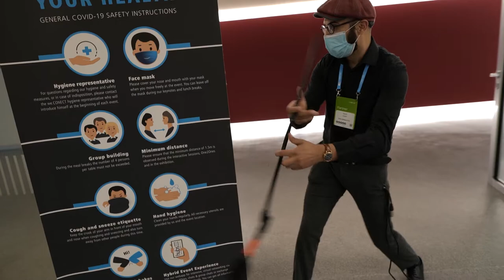Digitalks | How Experts at Fraunhofer IPK support Rolls-Royce | Sonika Gogineni @ Fraunhofer IPK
Trust your experts. This attitude is what helped a major Aerospace & Aviation business embrace efficient digital processes. Learn about the role of the experts from the Fraunhofer Institute for Production Systems and Design Technology IPK in helping Roll-Royce optimize their production processes.

Find more about the specifics here:

Semantic Assistance System for Providing Smart Services and Reasoning in Aero-Engine Manufacturing

Assembly Issue Resolution System Using Machine Learning in Aero Engine Manufacturing

❓ ABOUT PGS SOFTWARE ❓

PGS Software is a Polish software house, founded in 2005, that supports customers worldwide with tailor made IT solutions. With almost 700 employees, we offer expertise and services in cloud development, data science, design, including business analysis and QA. Among our existing clients are Yell, Ringier Axel Springer Media, Volotea, and many more.